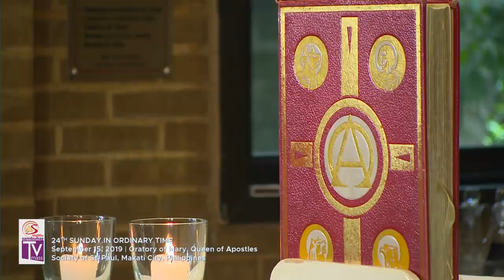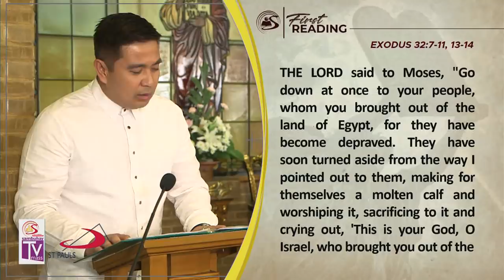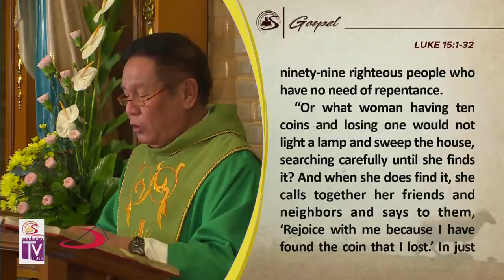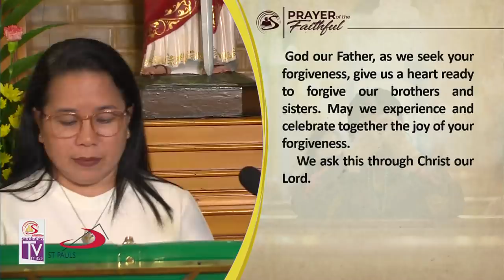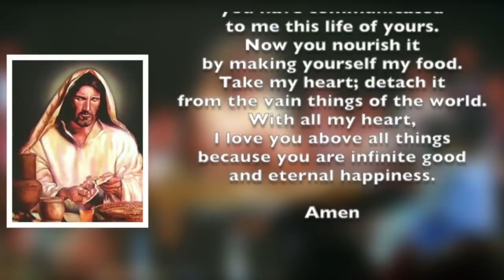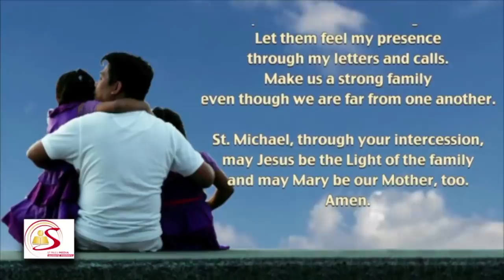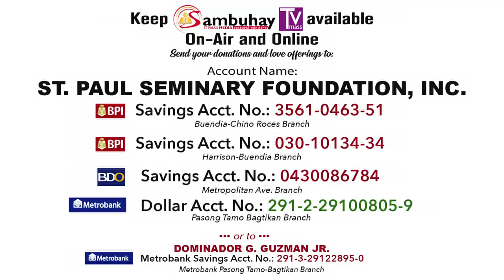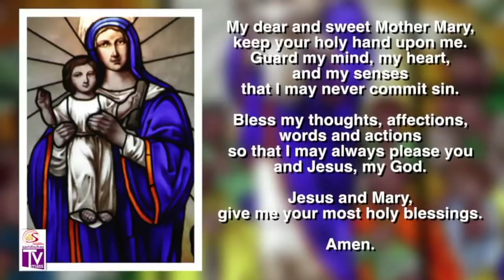Sambuhay TV Mass | 24th Sunday in Ordinary Time (C) | September 15, 2019